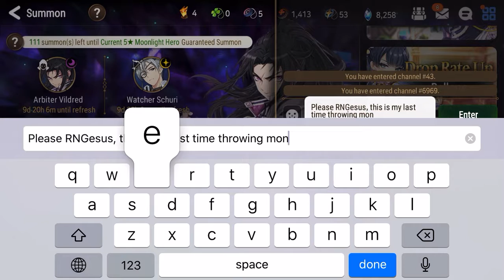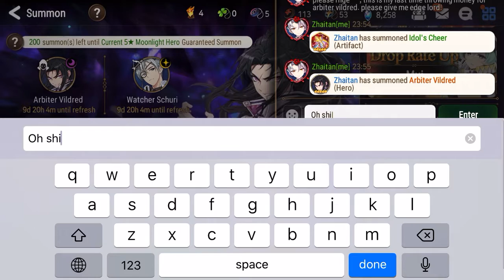Epic Seven - Pulling for Arbiter Vildred pt. 3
Muh wallet hurts